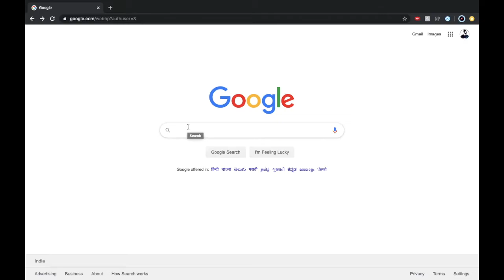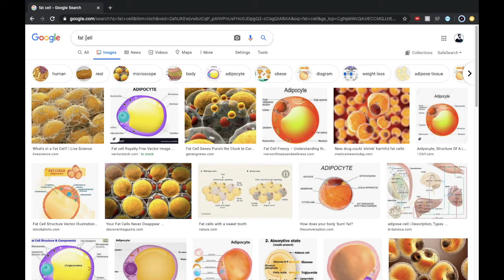Cell 1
Topics : Introduction, cell theory, difference between unicellular and multicellular organism, basic structure of cell